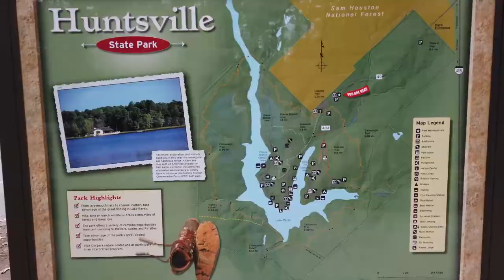My First Time Camping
Huntsville State Park